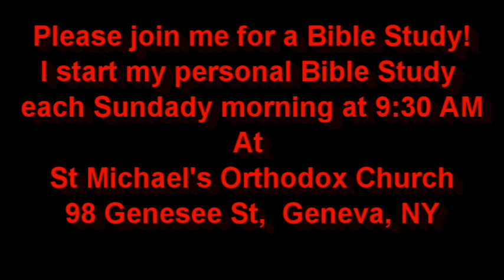Sunday Of The Holy Fathers Jul 15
Sunday Of The Holy Fathers
The Gospel Minute for July 15th, 2018
Today's Gospel Lesson is taken from St Matthew 5:14-19